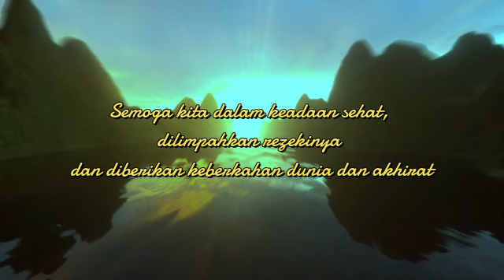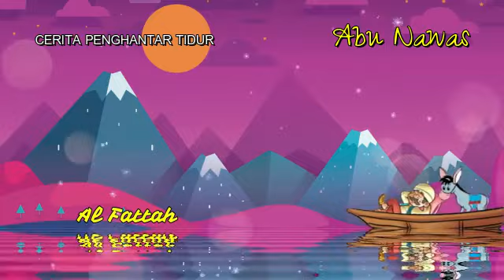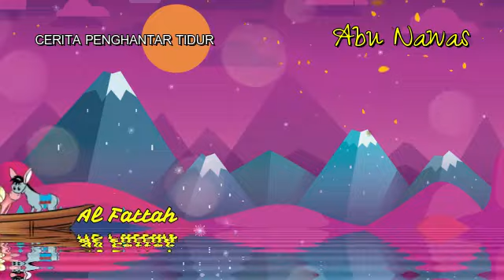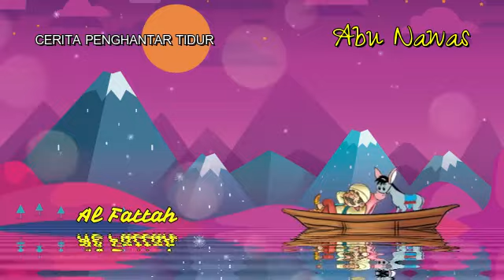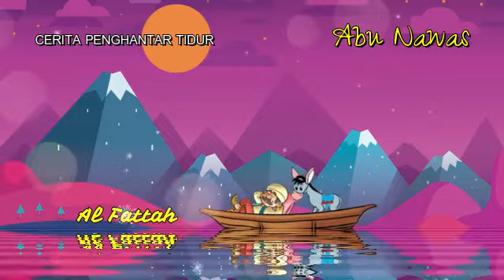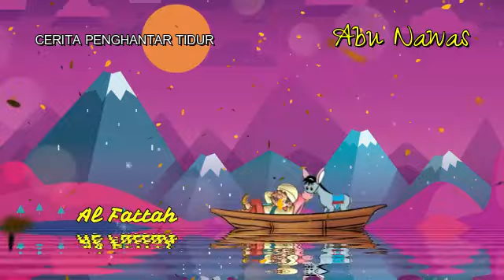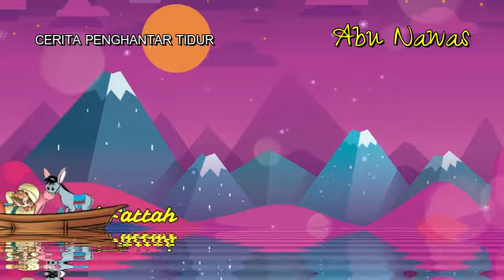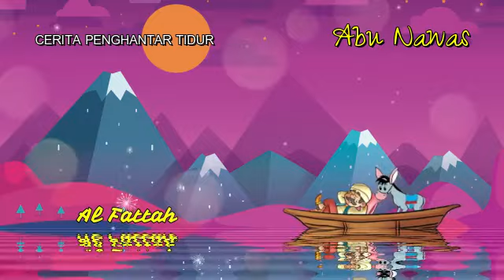Cerita Lengkap Abu Nawas Penghantar Tidur - Kerjai Rahib Yang Suci - Al Fattah